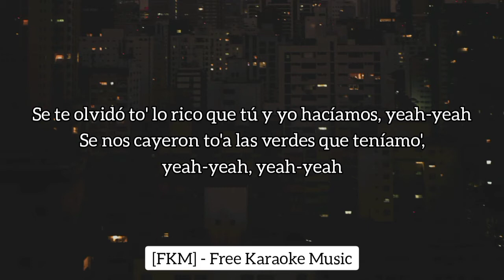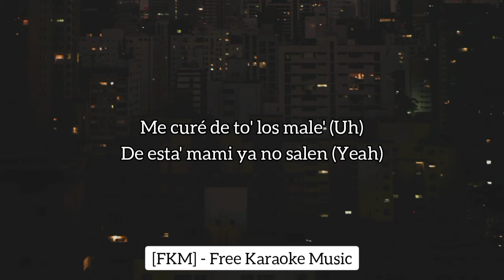Feid - COMO CUANDO (Karaoke/Instrumental) | INTER SHIBUYA - LA MAFIA | [FKM] Free Karaoke Music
🎤 [Letra de "COMO CUANDO"]

[Intro]
Uy, uh
Anda pidiéndole a Dios, esperando por mí
Vives mirando el reloj con lo' Rolex que te di (Di)
No te vibra el celular, mucho menos el IG (G)
No se te quita el dolor, mami, no se te va ir (Wow)

[Verso 1]
Cambié de escena (Sí)
Y tú vacía, ya nunca te sientes plena
¿Pa' que frontear con otro? Si ese no te llena
Tantos video' que montaste en Cartagena, yeah
¿Para qué intentar?
Te pusiste a inventar, tе creíste inmortal
Te bajastе de mi movie y te volviste a montar (Wow)
Te viviste la película de Steven Segal (Yeah-yeah)

[Coro]
Como cuando nos comíamo' (Wow), yeah-yeah
Tiraste a la basura lo que teníamo' (Sí), yeah-yeah
Se te olvidó to' lo rico que tú y yo hacíamos, yeah-yeah
Se nos cayeron to'a las verdes que teníamo', yeah-yeah, yeah-yeah

[Verso 2]
Ahora mi cama suena (Suena) con diferentes nena'
Me llegan to'a sin pena y andan puesta' pa'l problema (Sí)
To' Loui y de oro las cadena' (-dena')
El booty natural, no lo rellena (No)
Me curé de to' los male' (Uh)
De esta' mami ya no salen (Yeah)
Siempre me llegaba a casa tarde
Tú perteneces a la calle (Wow)
Vives en depresión eterna
Pídele a tu santo y prende una vela
Si algún día te lo metí acapella
Fue porque te creí, no me esperaba esta novela (Wow)

[Puente]
Pero normal
Arriba hay un Dios que todo lo ve pasar
Lo de nosotros do' ya no vuelve a pasar
De un culo como el tuyo yo no me vuelvo a juquear

[Coro]
Como cuando nos comíamo' (Yeah, uh), yeah-yeah (Uh)
Tiraste a la basura lo que teníamo', yeah-yeah

[Outro]
Como cuando nos comíamo'
Tiraste a la basura lo que teníamo'